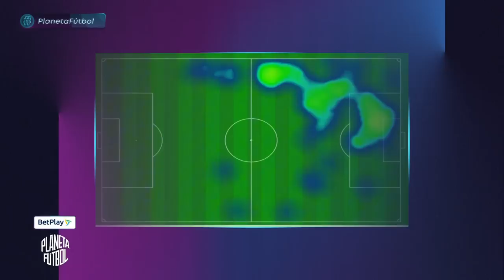Planeta Fútbol - Programa completo: Con el análisis del histórico triunfo de Colombia ante Brasil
Programa del 16 de noviembre de 2023.